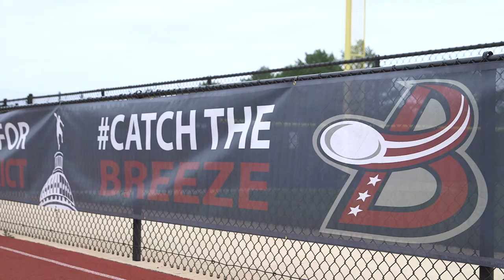Georgetown University Alumni Playing Professional Ultimate Frisbee for the DC Breeze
Several Georgetown alumni are core members of the Breeze, Washington, D.C.’s professional Ultimate Frisbee team. thedcbreeze.com.